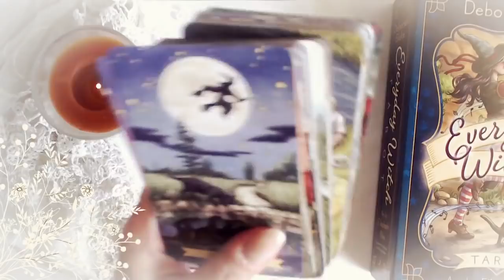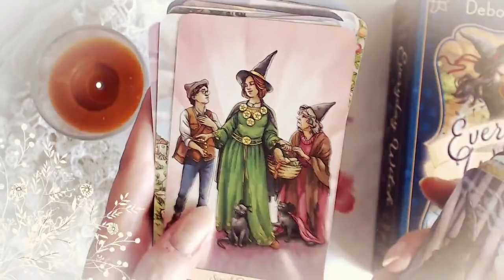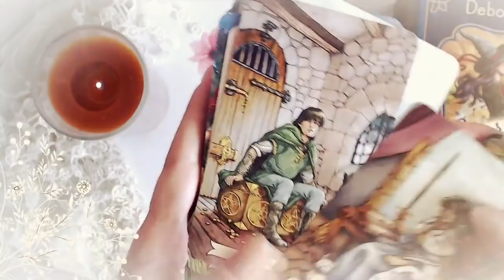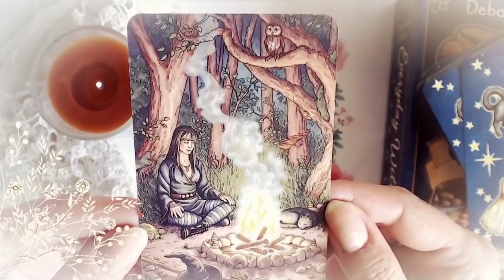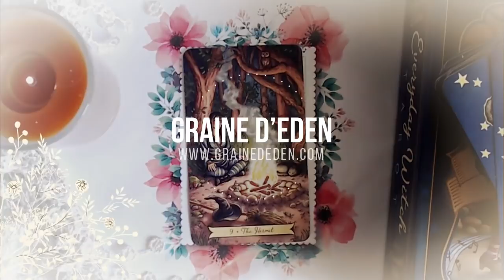Guidance du Mercredi 11 juillet 2018 [ Energie du jour ]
Votre guidance du jour avec Everyday Witch Tarot ⎮ Review Video ⎮ Avis, photos, notes, infos ⎮ Cliquez sur 🔔 pour être prévenu lors d'une nouvelle vidéo. Très belle journée à tous ! Eve